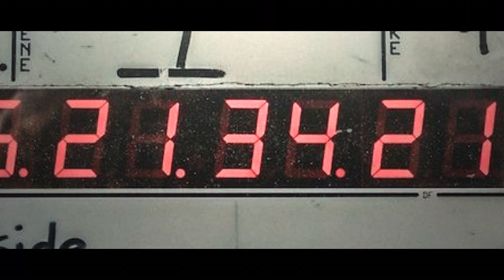Videoclip ISAAC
El Rock es una pasion, algunos lo traen en la sangre y que mejor que festejarlo en una edad tan especial; nuestra casa productora atesorará este momento con la magia de la foto y el video en los XV de Isaac.

No contamos con los derechos de autor de la música; ya que el video tiene efectos demostrativos y no lucrativos.